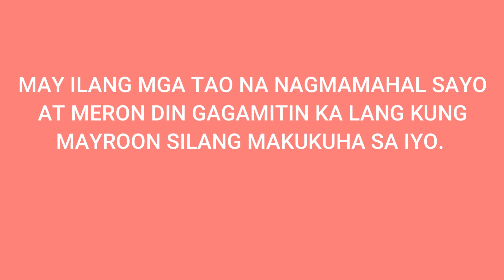Ano Ang Halaga Ng Buhay Mo | Kwento Ng Buhay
Title:  Ano Ang Halaga Ng Buhay Mo | Kwento Ng Buhay

Description: Kapag hindi mo alam ang iyong halaga ay nakukutento ka lamang isettle ang bagay na mas mababa sayo. Maging ito ay sa relasyon , pagkakaibigan o propesyon. Kapag nasa tamang lugar ka makikita mo ang tunay mong halaga at silbi. Huwag hanapin ang iyong sarili sa maling lugar at magalit dahil hindi ka pinahahalagahan.Kaya anak nasa sa iyo ang pagpapasya ng halaga ng iyong buhay.

P.S Don't Forget To:
Video Compiled & Edited By: DarlTv